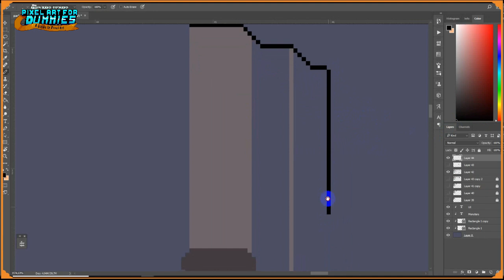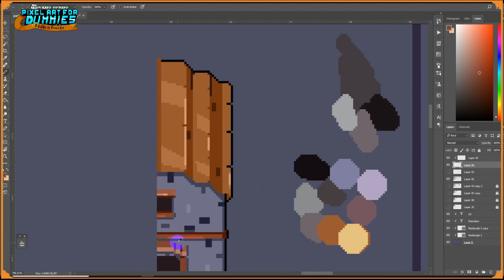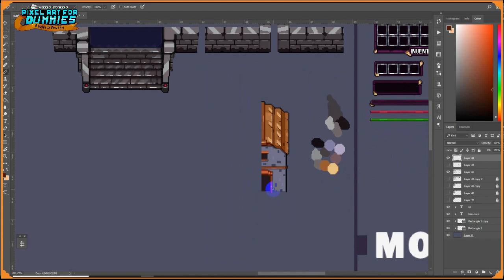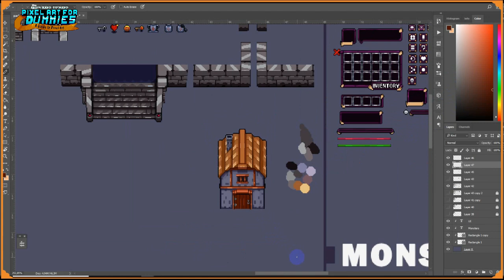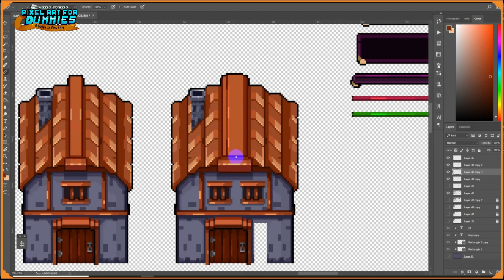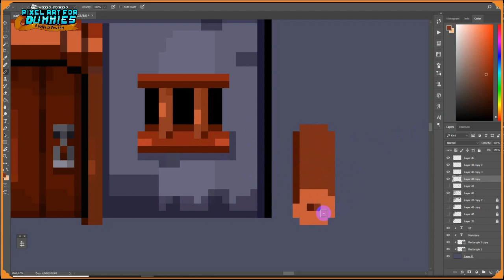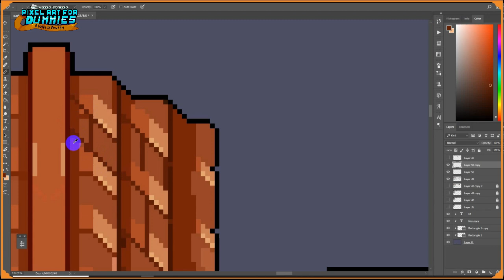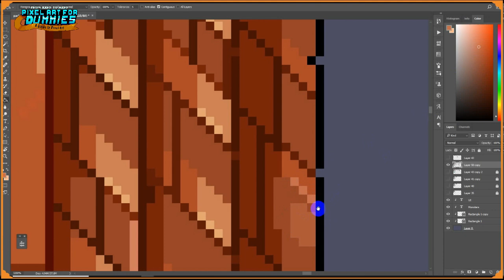Pixel Art Mastery: The Ultimate Beginner's Guide on YouTube 10 / Pixel Art HOUSES /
🎓 Learn Pixel Art from Scratch: Enroll in my comprehensive Udemy course designed for beginners. Master the fundamentals and create stunning pixel art pieces.

Welcome to the ultimate pixel art tutorial series on YouTube! Whether you're a complete beginner eager to learn the basics or an experienced artist looking to refine your skills, this series is your gateway to mastering the art of pixelation.

Pixel art is more than just a technique; it's a fusion of creativity and precision that brings digital artwork to life in a unique and nostalgic way. Throughout this series, we'll delve deep into the core principles and techniques that define great pixel art, from mastering lines and shapes to harnessing the power of color theory and creating intricate characters and concept art.

What You'll Learn:

Foundations of Pixel Art: Dive into the essentials of pixel art, understanding how to use pixels as building blocks to create detailed and expressive artwork. Learn about pixel density, resolution considerations, and tools that streamline your workflow.

Lines and Shapes: Explore the importance of clean lines and well-defined shapes in pixel art. Discover techniques for creating crisp edges, smooth curves, and geometric forms that define the structure of your compositions.

Color Theory for Pixel Art: Uncover the secrets of color theory in pixel art. Learn how to create palettes that harmonize and contrast effectively, enhancing mood and conveying depth in your artwork. Master techniques such as shading, dithering, and palette restrictions to elevate your pixel art to the next level.

Character Design: Delve into the intricacies of character design specific to pixel art. From designing expressive faces to animating movements with limited frames, explore how to imbue personality and charm into your pixel characters. Learn about sprite sheets, animation loops, and techniques for creating dynamic and memorable character designs.

Concept Art and Environments: Elevate your pixel art skills by mastering concept art techniques. Develop the ability to visualize and design detailed environments, landscapes, and scenes that tell compelling stories. Explore perspective, lighting, and atmospheric effects to create immersive worlds in pixel form.

Why Pixel Art Matters:

Pixel art isn't just about nostalgia; it's a versatile medium that finds its place in modern game development, indie games, digital illustrations, and beyond. Its simplicity in form belies its complexity in execution, making it a favorite among artists and game developers alike for its ability to convey emotion and capture imagination.

Who Is This Series For?

Whether you're an aspiring game developer, digital artist, or simply someone fascinated by the artistry of pixels, this series welcomes all levels of enthusiasts. Each tutorial is crafted to be accessible yet informative, providing practical insights and hands-on exercises to help you progress from beginner to proficient pixel artist.

Join the Pixel Art Community:

Join a vibrant community of pixel art enthusiasts, share your progress, and gain feedback from fellow artists. Let's unlock the endless possibilities of pixel art together!